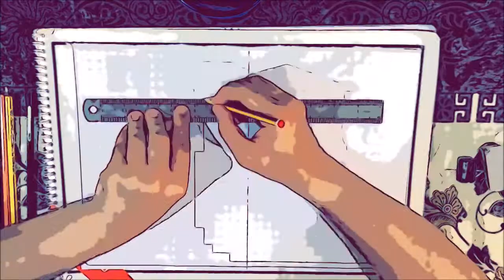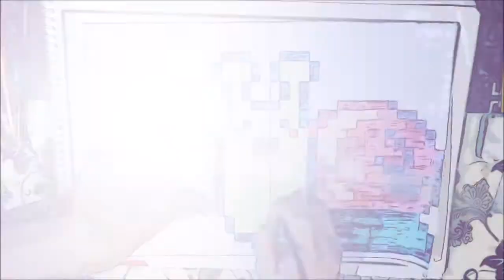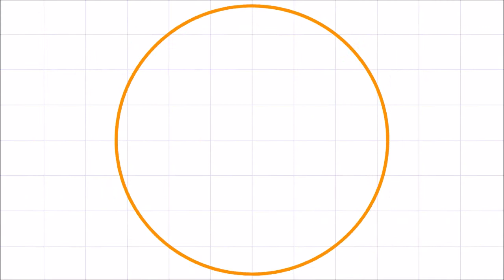Art Video Show ( PAINT 47 ) : The Snail